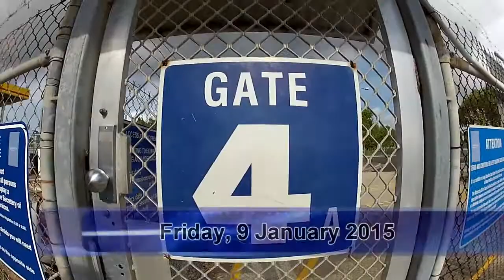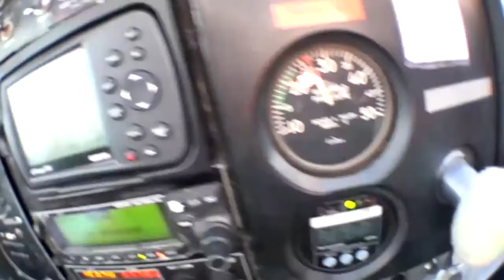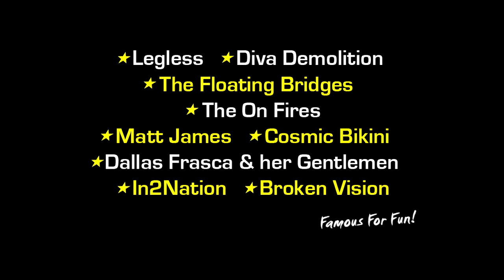Swoopware: Skydive - Celestia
Swoopware: Skydiving Video - Celestia